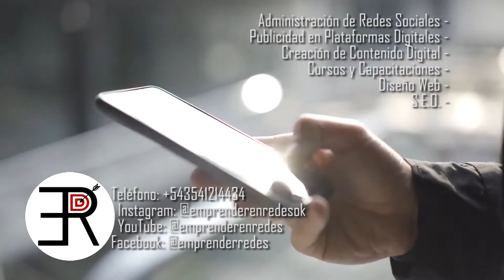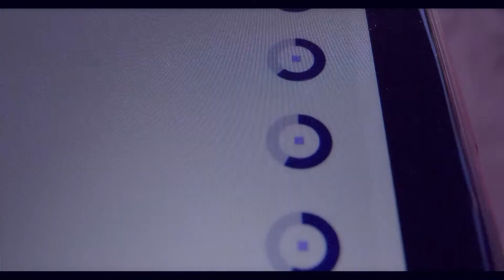PROTAGONISTAS 09.04.2022 - Jorgelina Castagno (La Payasa Alheli)